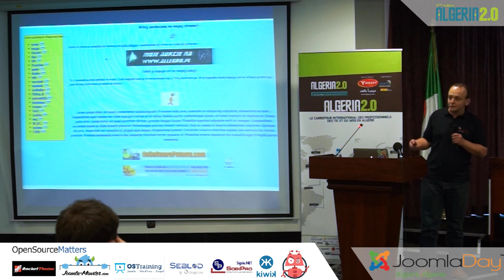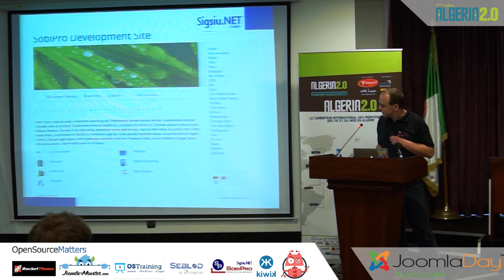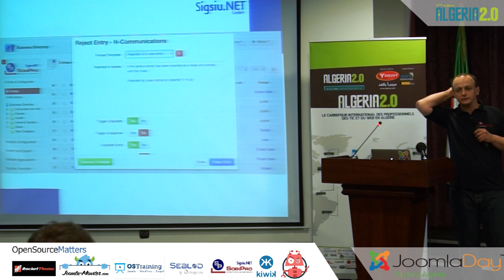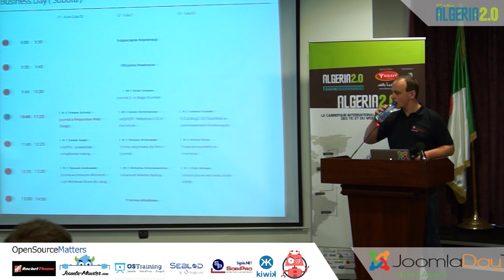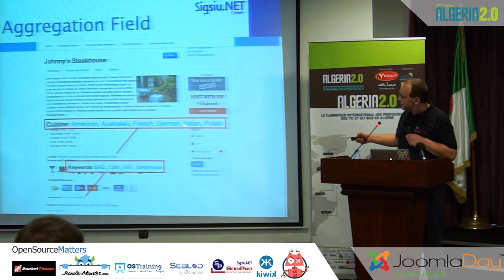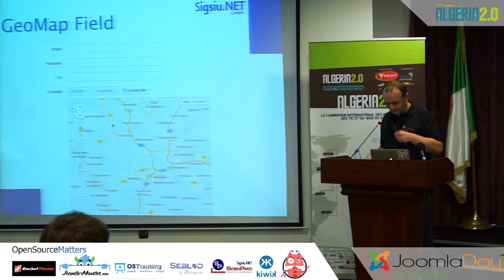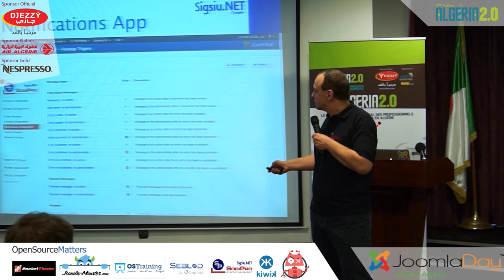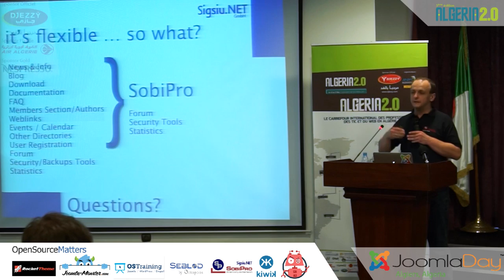Radek Suski, conference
Born in Poland, Radek has been living in Germany for the past ten years. A Joomla extension developer since 2006, he continues to study the Science of Informatics at Hochschule Darmstadt University of Applied Sciences. He works full time for the Sobi projects developing and supporting the Joomla directory extension - SobiPro. Radek is a member of the OSM board of directors. His other Joomla involvement includes contributing to the work of the Bug Squad, and he is a member of the Social Media team. He is Co-Leader of the Events team, and is a frequent speaker at JoomlaDay events throughout Europe and beyond.